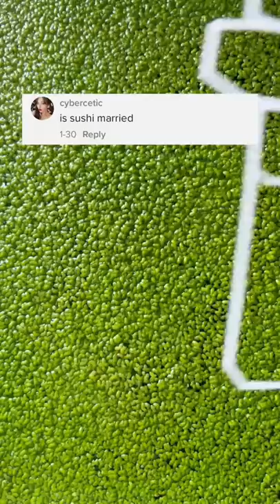Is Sushi Married?